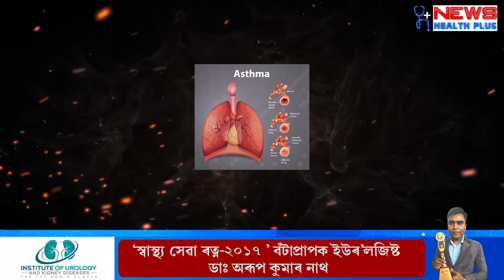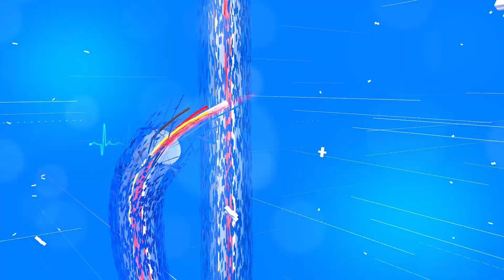এজন এজমা ৰোগীয়ে এইবোৰ খাব পাৰে ৷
An asthma patient can eat these.